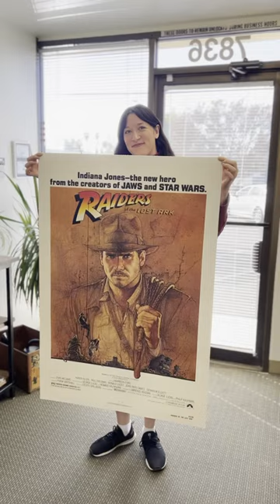We gave away this poster!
**SUBMISSIONS ARE CLOSED**

Thank you so much for participating! The Fourth Cone team is looking forward to our next giveaway!